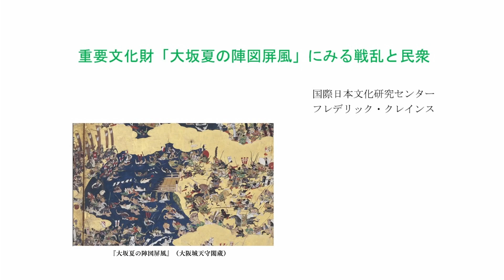【後編】「重要文化財「大坂夏の陣図屏風」にみる戦乱と民衆」フレデリック・クレインス教授／シリーズ「日本研究のトビラをひらく」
大学の授業用として制作した日文研教員による講義動画シリーズ「日本研究のトビラをひらく」を、一般向けに公開いたします。
第1弾は、フレデリック・クレインス教授による「重要文化財「大坂夏の陣図屏風」にみる戦乱と民衆」です。
前・後編の２本に分けてお送りします。

フレデリック・クレインス先生（国際日本文化研究センター 副所長・教授）